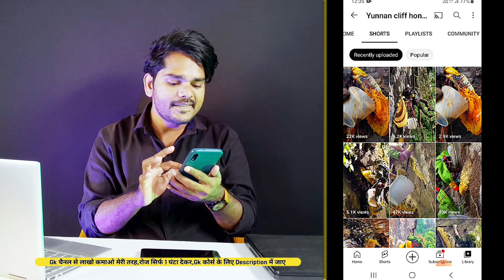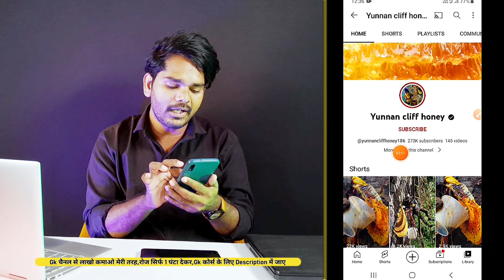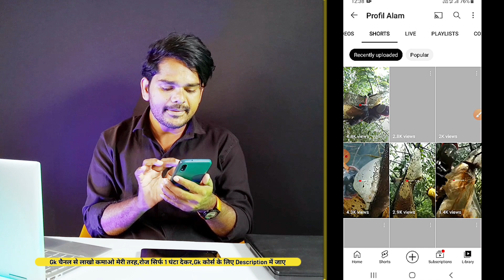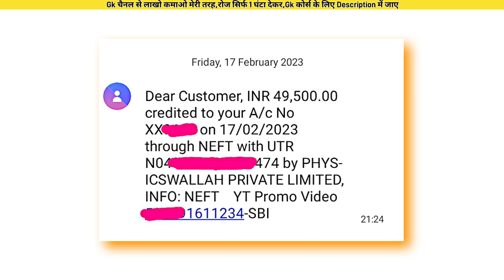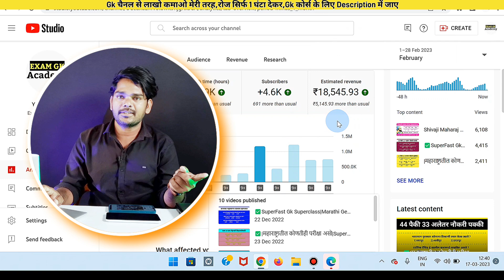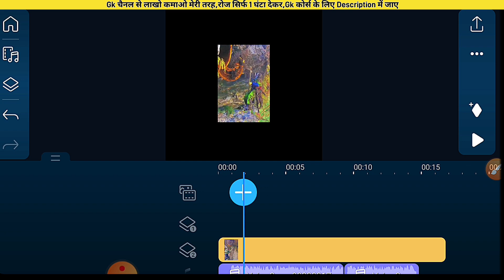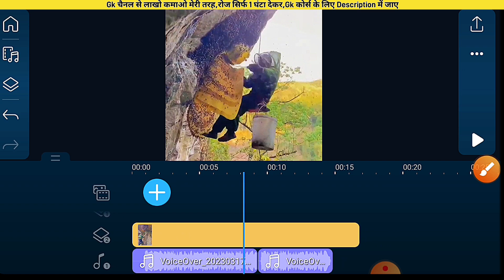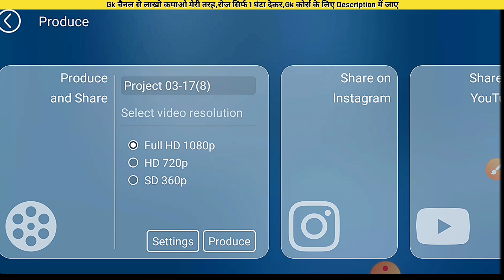Facebook+Youtube पर ऐसी CopyPaste विडियो डालकर 2-2 लाख कमाओ|Online मोबाइल से पैसे कमाओ घर बैठे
⬆️ Course के बारेमे कुछभी जानकारी लेनेके लिए मुझे Telegram पर Msg करे.⬆️